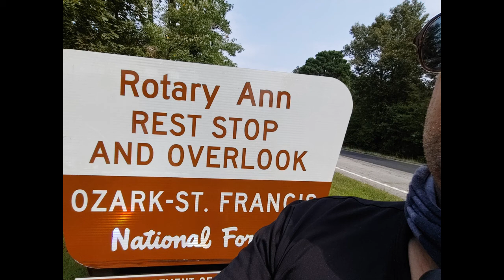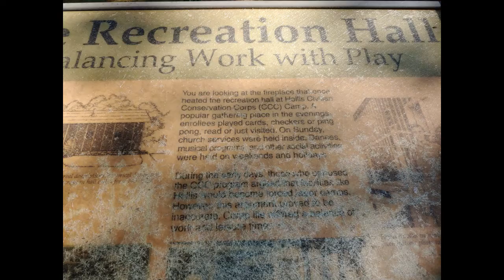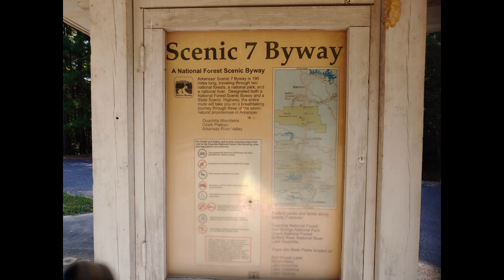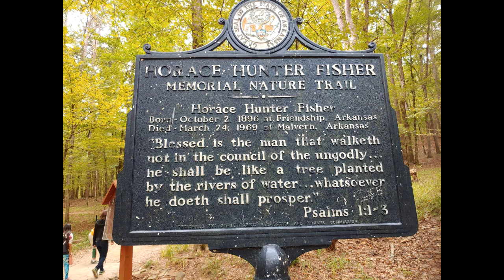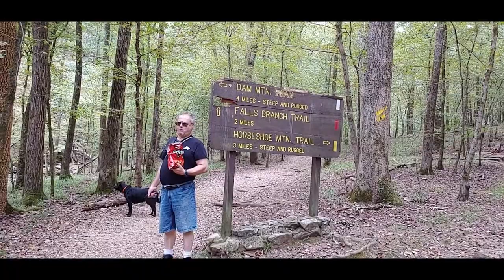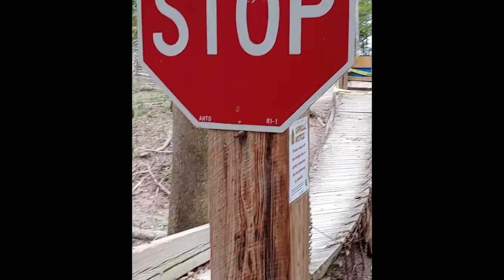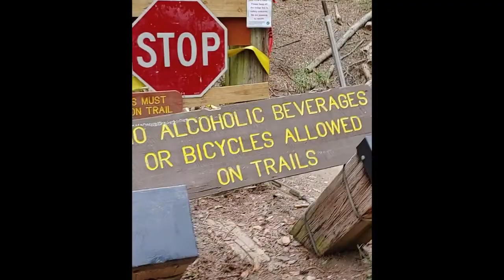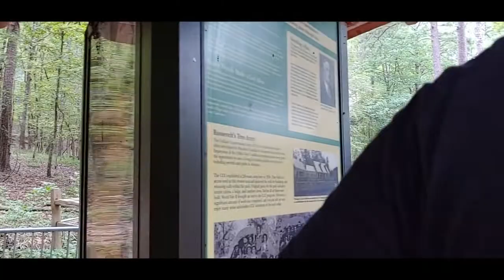Lake Catherine State Park, Ouachita Mountains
In our travels through Arkansas we visit Rotary Ann Rest Stop And Over Look In Ozark-St Francis Forest, Then we stop at Hollis CCC Camp In Ouachita National Forest, We take A Hike At Lake Catherine State Park In Ouachita Mountains